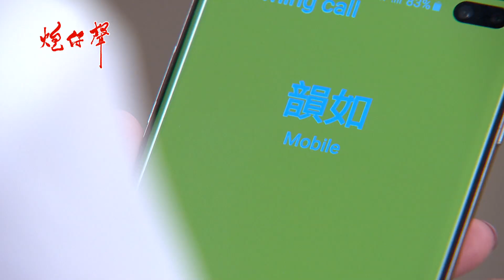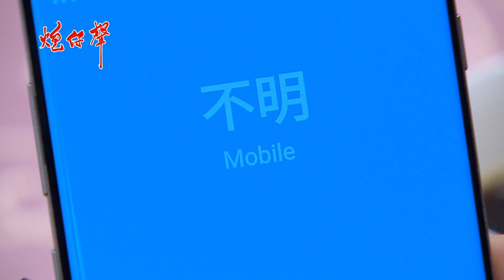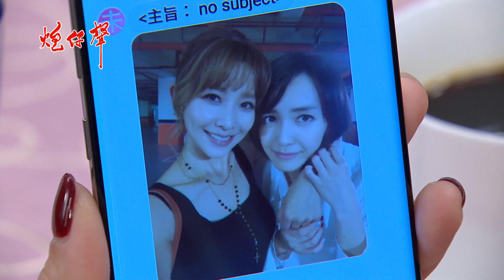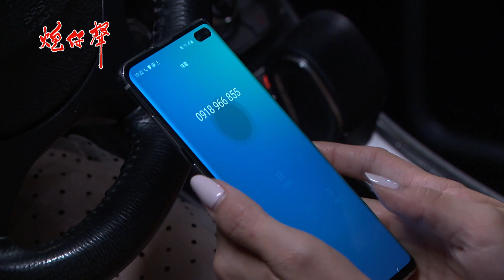【COCO的計畫一步一步實現，她到底要做什麼？】炮仔聲 第149集 The sound of happiness EP149【Part 7】